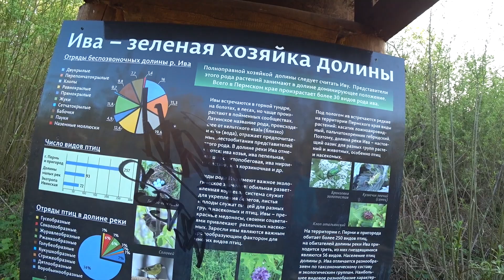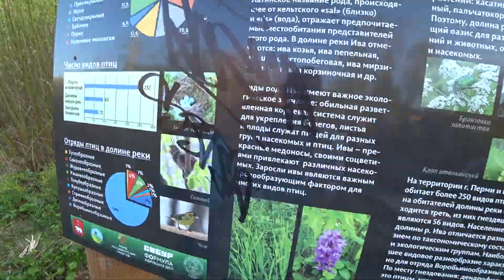Вечерком пошли прогуляться в лог. 16 мая 2023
Хотели послушать соловьев, но их еще очень мало. Прилетели ласточки.
Поддержать мой канал:
Моя группа ВК Экологические тропы ( здесь ролики про Экотропы Перми)
Моя группа ВК Грибы (здесь ролики про грибы)
Везде моя аватарка  -  красная помидорка.
Карта СБ №  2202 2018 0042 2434